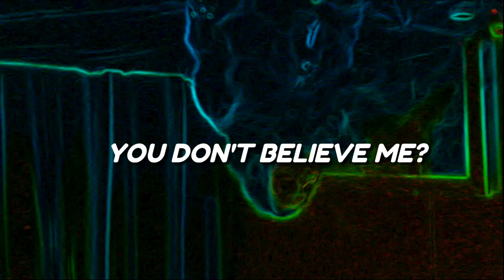Night Time Routine - RAP (Music video)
(Contract-  Non-Exclusive MP3 Lease License Agreement )

Lyrics Written by Naina Bajaj (me)

LYRICS
It’s 1 am in the night and I’m eating junk food on my bed watching Netflix, dreaming of a life that I can survive but Honey I can’t deny.

Cause I used to dream of being CEO but now all I eat is cheerios hoping this would be the last episode I see. Trust me.

I don’t like to lie yeah
But you caught me at this time yeah
So imma lay it out truthfully but you better have to promise not to judge me.

Cause I planned a quintessential night routine with
Skincare creams and  brushing my teeth
But now it’s getting late and sit. back.  relax

But now I’m up up up  it is 3am, 3am
I’m up, up, up it is 4am
It’s 5am and I still can’t sleep,
Just looked at the time and I can’t believe I was up all night watching trash TV
When would’ve slept and built my dreams

Gotta wake up in 3 but I just don’t care
Try to go to  bed cause time is scarce

Gotta meeting at eight and a lunch date
Need to make on time to avoid the hate

 I still hear the ticks

So, I toss and turn and I’m trying to sleep
And I Toss and turn I put the blanket on me
I toss and turn and it’s hot now
Toss and turn I’m finally falling asleep now

Support The Eye Productions if you can!

I want to credit